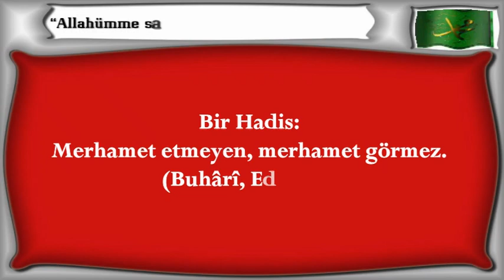Merhamet etmeyen, merhamet görmez